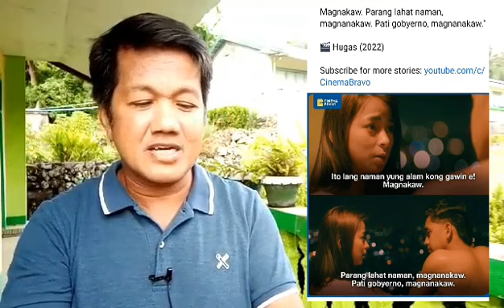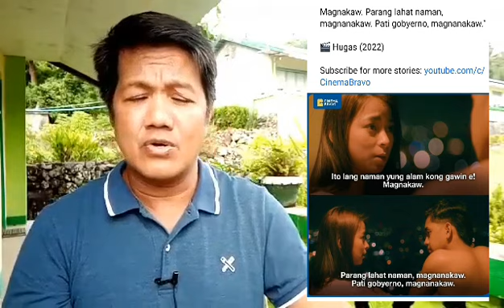MASAKIT SA PANDINIG NG MGA PULANGAW ANG SALITANG MAGNANAKAW, LOL